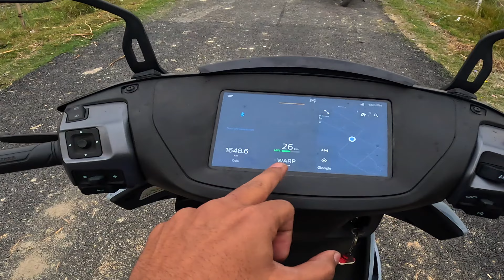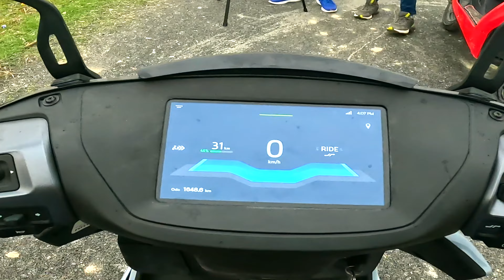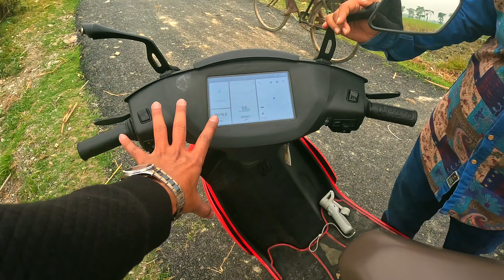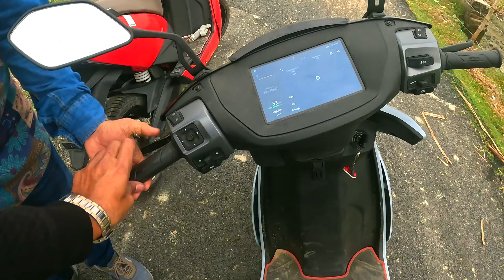Ather 450X & Ather 450 Test Ride , Owner Review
I have reviewed both Ather Energy 450x and Ather 450. Both the scooters belong to the same person as he is a happy customer of Ather.
Both the scooters were very enjoyable to drive and also talked about it in detail which you will see in the vlog. If you want to buy Ather then you can get a lot of help from this vlog,
so watch the vlog completely.

moving piston